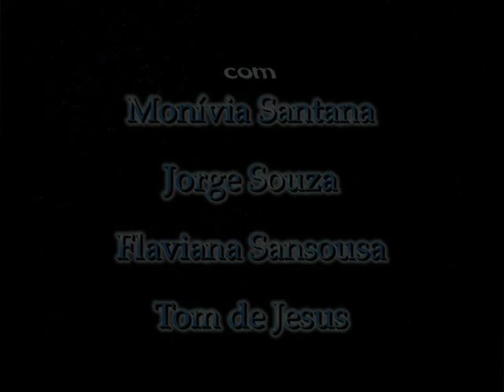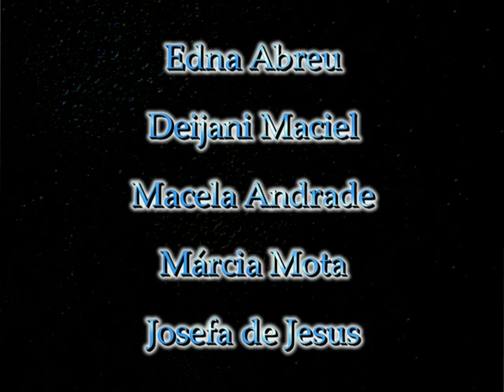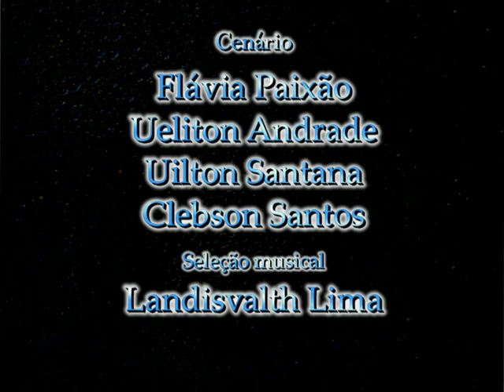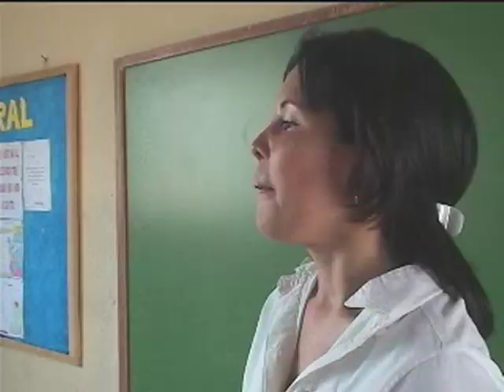Exortação 1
Filme com roteiro, produção, edição e direção do professor Landisvalth Lima. Filmado em 2006 na cidade de Heliópolis - Bahia, como parte do Projeto Articulação de Linguagem do Colégio Estadual José Dantas de Souza.